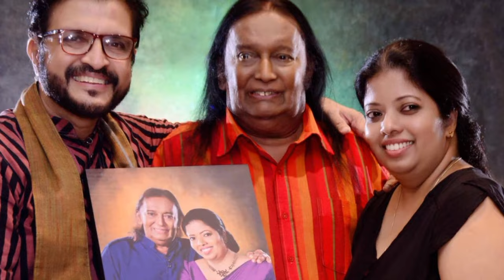වික්ටර් රත්නායකට 82යි / උපන්දිනය සැමරුවේ මෙහෙමයි /Victor Rathnayaka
වික්ටර් රත්නායකට  82යි
 උපන්දිනය සැමරුවේ මෙහෙමයි
Victor Rathnayaka

ශ්‍රීලංකාවේ අග්‍රගනයේ ගායන ශිල්පියකු වන වික්ටර් රත්නායක මහතා පසුගිය දා 82වන වියට පා තැබුවා  ඒ වෙනුවෙන් එතුමාගේ නිවසේ උපන්දින උත්සවයක් සංවිධාන කර තිබුනා මෙම විඩියෝව තුලින් ඒ පිලිබදව වැඩිදුරටත් විස්තර ඔබට දැන ගන්න පුලුවන්

We Use Voice for Background Commentary of this video in Our language sinhala.